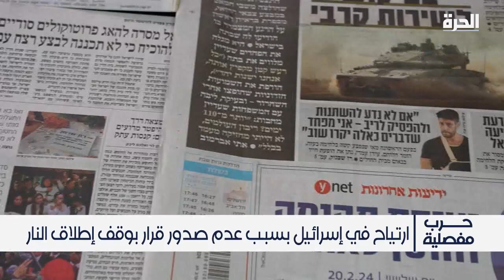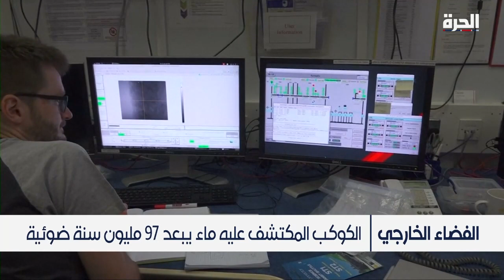من العاصمة - واشنطن: إتهام إسرائيل بارتكاب إبادة لا أساس له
حمل تطبيق "الحرة كونيكت" للتلفزيونات والهواتف الذكية:

أمازون فاير